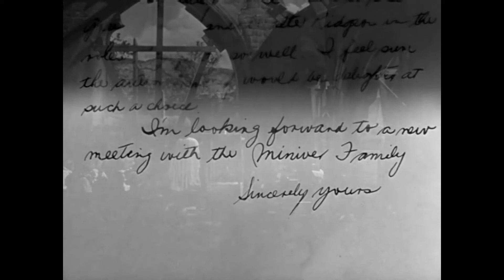THE MINIVER STORY (1950) Theatrical Trailer - Greer Garson, Walter Pidgeon, John Hodiak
The Second World War is over, and the Miniver family is trying to keep themselves together in post-War Britain, among continuing shortages and growing tensions within the family.